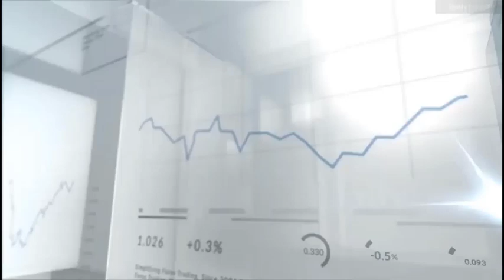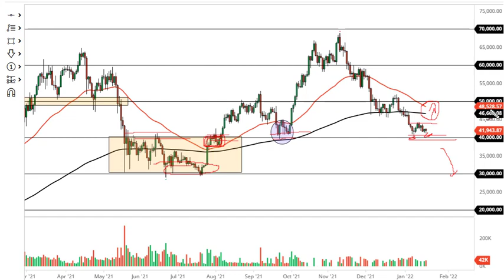Bitcoin Forecast January 20, 2022 | Stabilization at $40,000 is Exactly What BTC Needs | DailyForex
For additional up-to-date Forex Trading information: Bitcoin Prediction Today Bitcoin Forecast News Technical Analysis Fundamental Analysis and Brokers on DailyForex